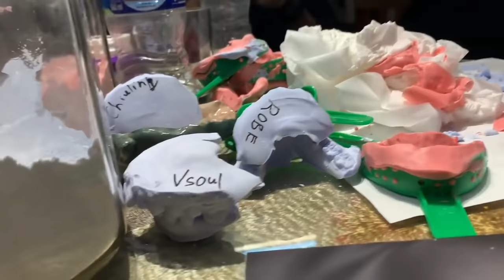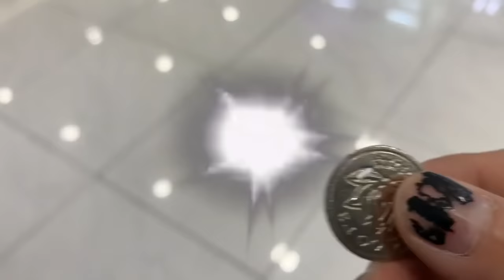🎄Last Christmas🎄-Vsoul ft. Robe & Chiulinh (reup)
LONG LIVE HUSTLANG!